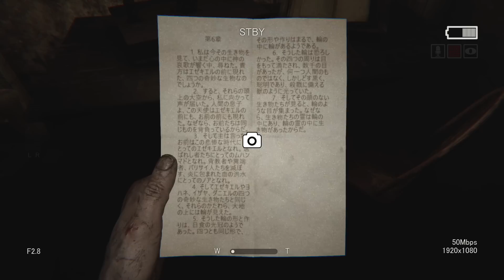#3【ホラー】弟者の「Outlast2（アウトラスト２）」【2BRO.】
2017/4/25 発売 Steam版「OUTLAST2（アウトラスト２）」